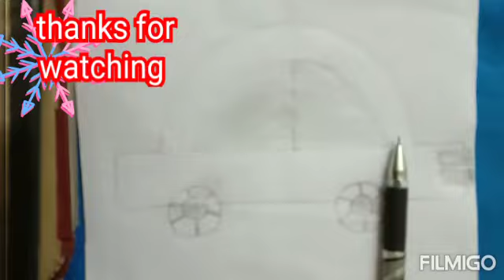How to draw a simple car|| Step by step || Easy drawings for kids